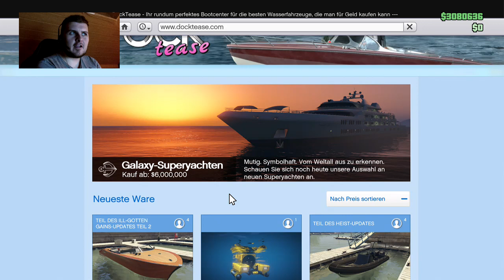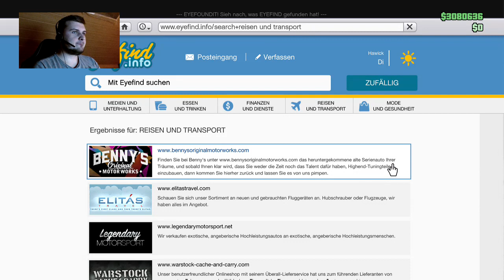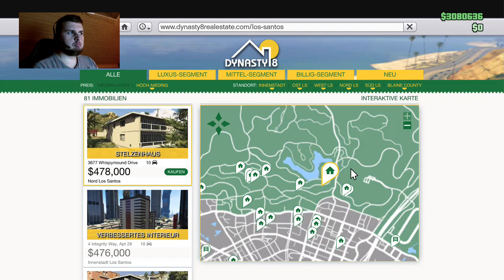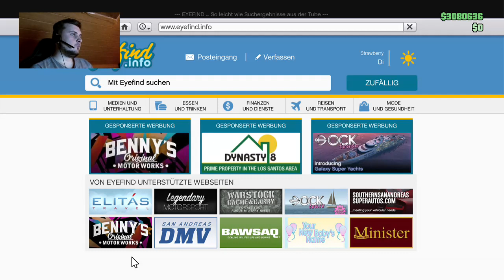GTA ONLINE #692 - EXECUTIVES & OTHER CRIMINALS ★ Let´s Play GTA Online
► Teamspeak: ts113.nitrado.net:17550

USK-18

► PTT18

«TEAMSPEAK»
Community Server: ts113.nitrado.net:17550
Zur Verfügung gestellt von Nitrado.